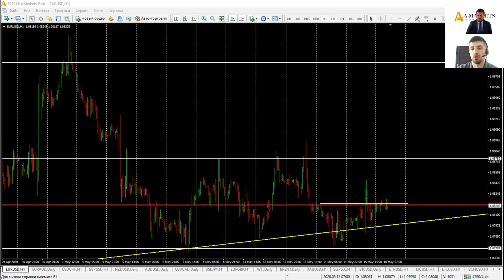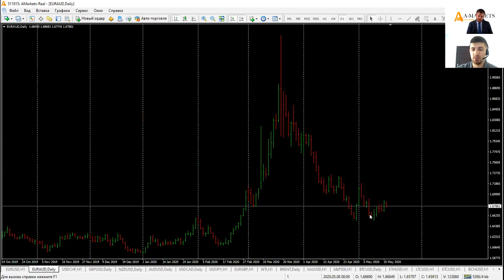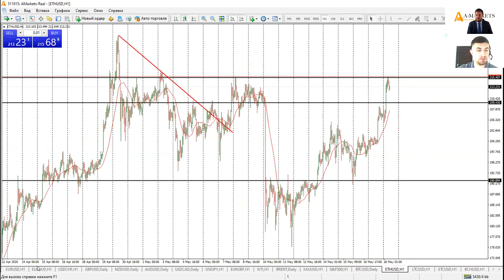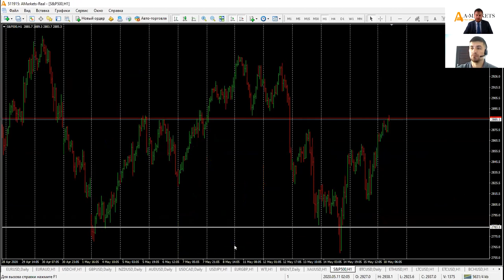Артем Деев vs Виталий Кухта: торговые идеи по EURUSD, GBPUSD, WTI и EURAUD | AMarkets